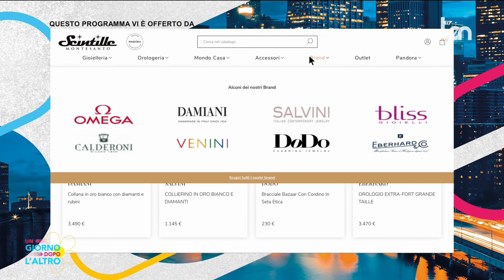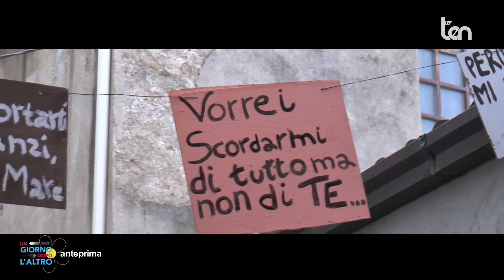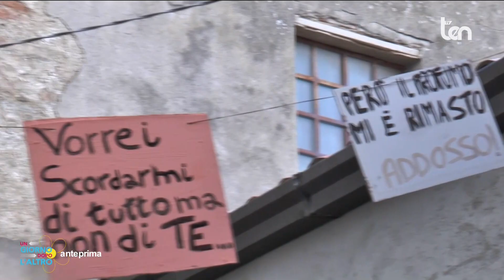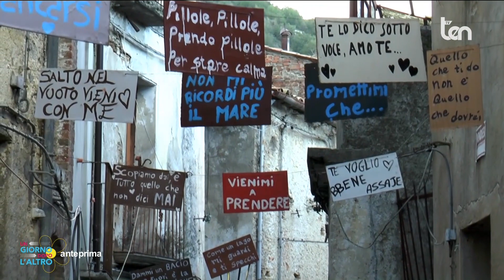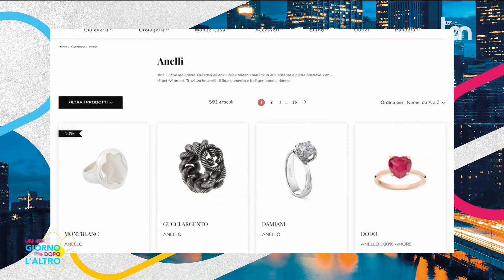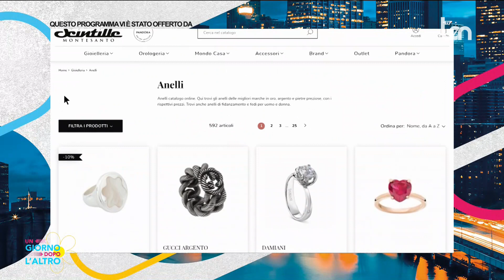UN GIORNO DOPO L'ALTRO 30 ottobre 2023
Rotocalco pomeridiano: attualità, cronaca, sociale e intrattenimentoOspite:Larissa VOLPENTESTA Attrice